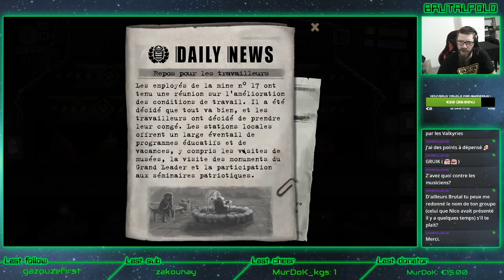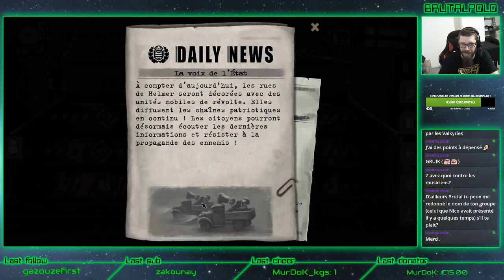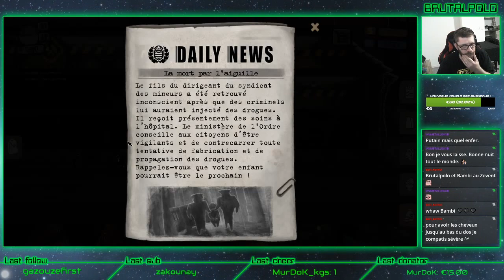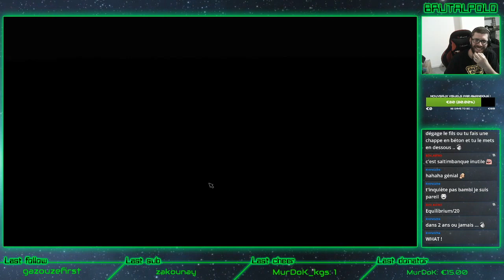Beholder (2) - Pas facile d'être une raclure